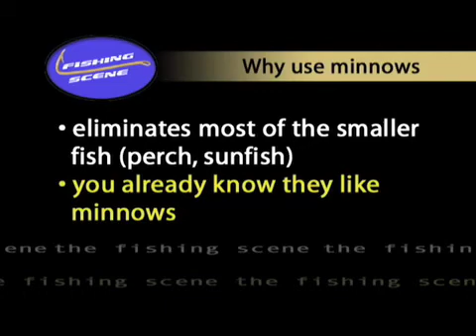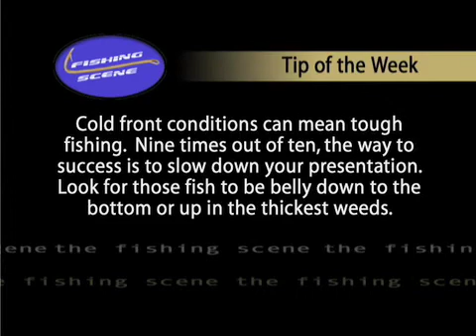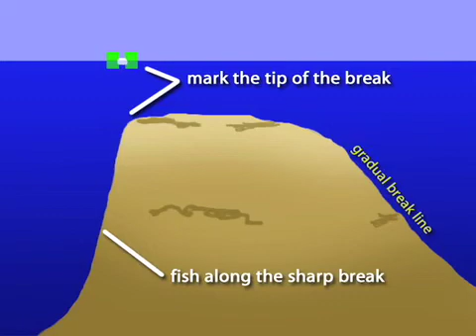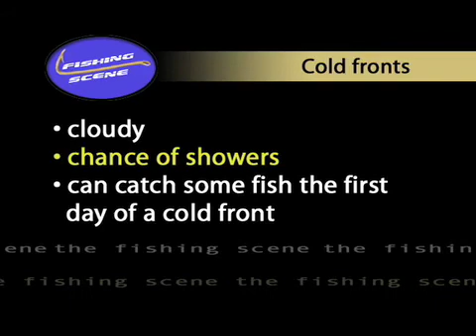Dick Beardsley's Fishing scene - Cold Front Conditions